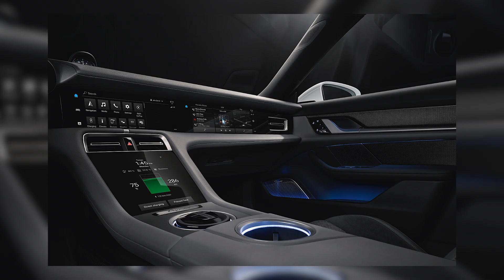Porsche Taycan, iPhone 11 Pro Max, Lamborghini LB48H, Zens Liberty и Audi RS6 - Мышь News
Шалом, братья козаки!
В этом выпуске мы поговорим о рассекреченном салоне Porsche Taycan, о свежих утечках iPhone 11 Pro и 11 Pro Max, о тизере нового гиперкара от Lamborghini LB48H, о первом аналоге AirPower от компании Zens и новой Audi RS6 Avant.